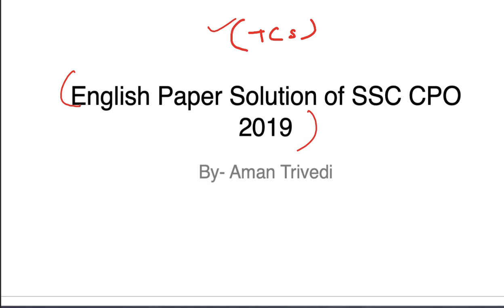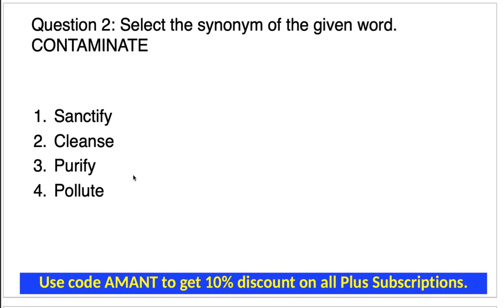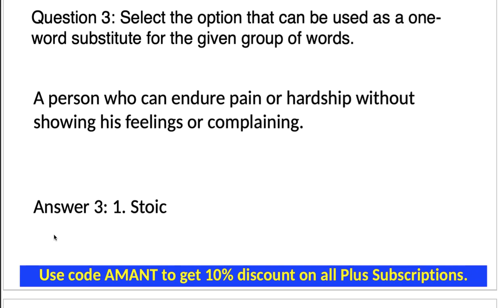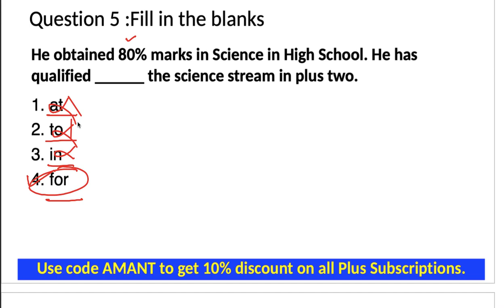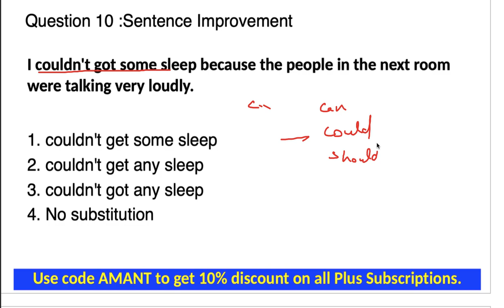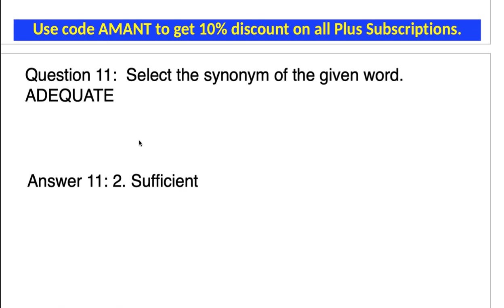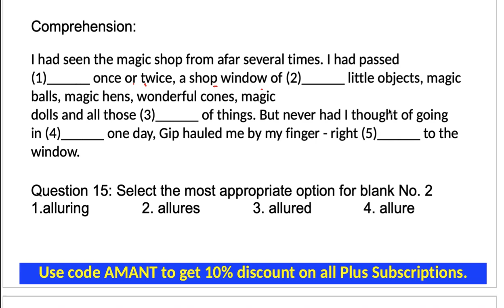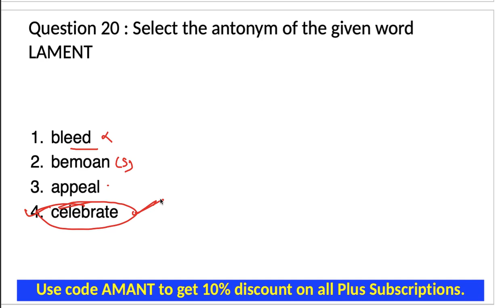SSC CPO 2019 English Paper Solution 9th Dec Shift-1 (Part-1) | Important for SSC CGL SSC CHSL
Check Free assignment:-

For any query mail at:-